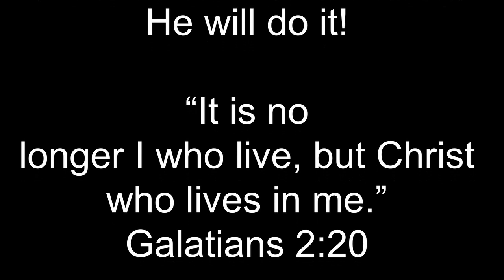September 13, 2020 Lancaster, Kentucky Church of the Nazarene Sunday Morning Worship Service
Lancaster, Kentucky Church of the Nazarene September 13, 2020 Sunday Morning Worship Service with special music by Raven Sparks and sermon entitled “Why The Cross?” from Philippians 2: 8 by Pastor Dwayne Lobb